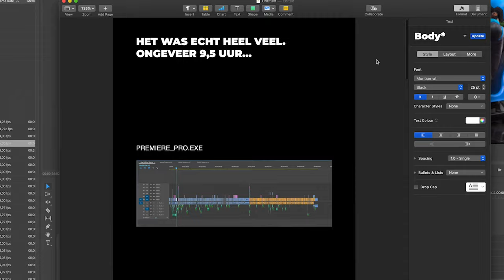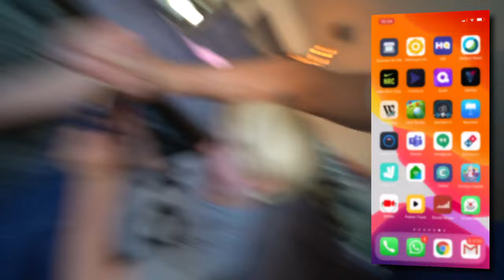DELETED SCENES 2 met GUY (5-JARIGE LEGEND) | Kalvijn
De legend himself is terug, dit is deel 2 vol met met fragmenten die de afleveringen net niet hebben gehaald.